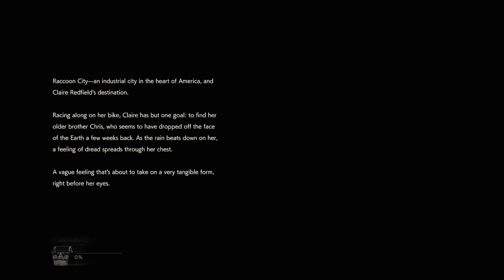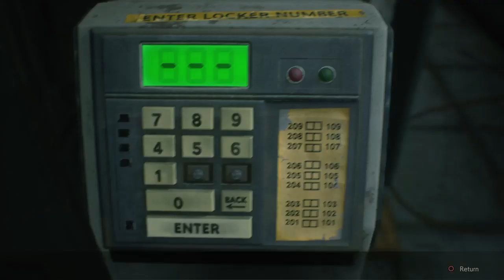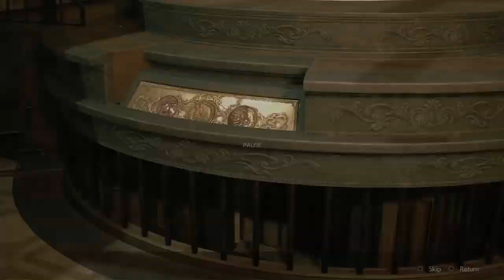[No Commentary] Resident Evil 2 REmake - Claire B: Hardcore S+ Rank No Damage (Part 1/2)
Ooooooh boy this one is rough.
But, until I come back around to do No Save, No Damage it'll do.
I don't have enough free time to pursue all the things I wanna do, (Shocking I know.) so I'm taking a break from RE2 for awhile to move on to other projects.

Still, this game was great, and these runs were pretty solid.
I have complete confidence I'll be able to use these strats/routes to no save, damage in the future.

Anyways, I didn't have anything creative to slap in here.
Good luck watching this shitty video I suppose.